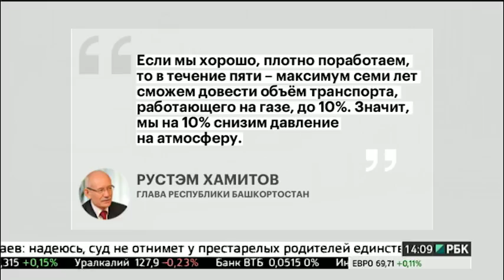Из бюджета РБ выделят 2,5 млрд руб. на газомоторный транспорт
До 2020-го года из бюджета республики выделят почти 2 с половиной миллиарда рублей на приобретение транспортных средств, работающих на газе. Такие данные привел глава Башкортостана на пленарной дискуссии в рамках Международного форума Транспорт России, который проходит в Москве.